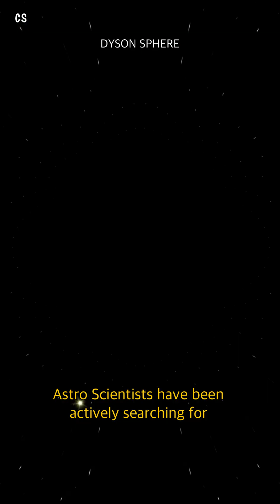Dyson Sphere - Harnessing the Energy of Entire Star Systems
A Dyson Sphere is a hypothetical megastructure proposed by physicist Freeman Dyson in 1960. It is a structure that would completely encapsulate a star, allowing a civilization to harness its energy. With such a colossal structure, a civilization could harness billions of times the energy output of our Sun.

To construct a Dyson Sphere, mind-boggling amounts of material would be necessary. Some proposed methods for obtaining these materials include asteroid mining, disassembling planets, or utilizing advanced nanotechnology.

Astro Scientists have been actively searching for potential signs of Dyson Spheres in space. One method involves looking for anomalies in a star's light spectrum, which could indicate the presence of a partially or fully constructed Dyson Sphere.
While there have been some interesting and intriguing observations, no confirmed Dyson Sphere has been detected to date.

Sources:
NASA
Pixabay
GOOGLE